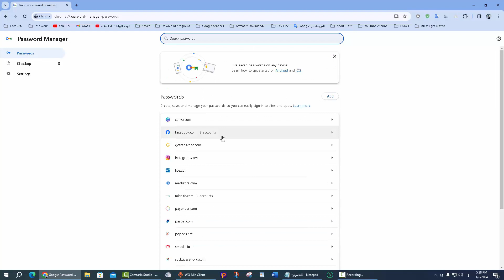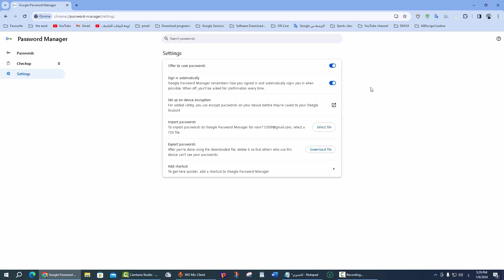تفعيل الحفظ التلقائي لكلمات المرور وبيانات تسجيل الدخول في Google Chrome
🙏شكراً لمتابعتكم🙏
حفظ كلمات المرور في حسابك على google,تفعيل الحفظ التلقائي لكلمات السر بمتصفح جوجل كروم,حفظ ملف بالمواقع وبيانات الدخول بمتصفح جوجل كروم,تحميل جميع كلمات المرور بمتصفح جوجل,حفظ جميع كلمات المرور التي ادخلتها بمتصفح جوجل كروم,برنامج حفظ كلمات المرور تلقائيًا,حفظ كلمات المرور,كلمات المرور,إزالة معلومات تسجيل الدخول المحفوظة,إزالة معلومات تسجيل الدخول,مسح بيانات تسجيل الدخول في متصفح جوجل,حفظ كلمات السر بجوجل كروم,كيفية معرفة كلمة المرور المحفوظة في الجهاز